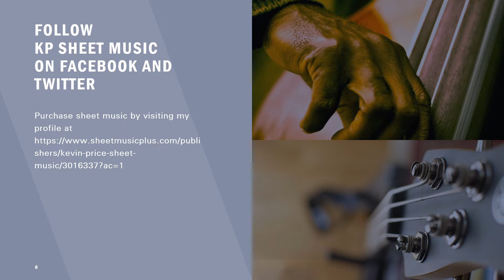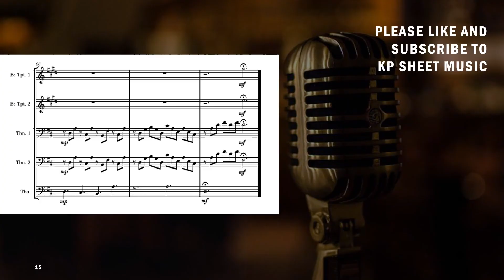Perfect - Brass Quintet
This is an audio and sheet music sample for my brass quintet arrangement of the song Perfect by Ed Sheeran.